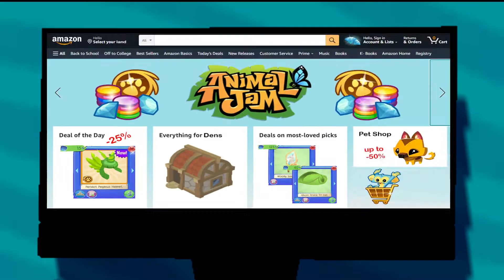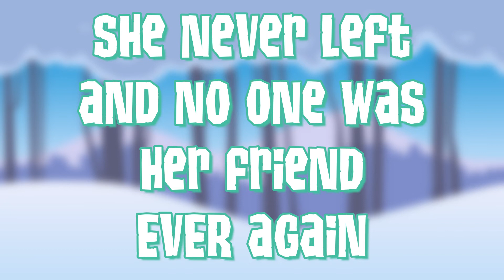If There Was AMAZON in Animal Jam || Skit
«Welcome»

This is a skit inspired by Animal Jam's online shop. It is all about an online store coming to Animal Jam for everyone to use to order ANYTHING to their dens. So I hope you enjoy this random mini movie about Amazon!
❕Although I have seen similar things, this skit is an original idea, which means there is no others like it as far as I know. ❕

~💙 Stay Pawsitive and Be Kind 💙~

↫ Video Fun Facts ↬
-I played all the parts lol
-Amazon (the site) is available in 23 countries

⪁Links⪄
Intro by: {Quit}
 Pfp Art by: {in AJ}

❕Non of the songs used in this video are mine❕

⨳ I hope you all enjoyed and have a great day\night! ⨳

⩤~About me~⩥
↠ I am a Female {She\Her}
↠ I am Bilingual! {Hungarian + English}
↠ Favorite animals are {Sloths, Lynxes, Seals, and Wolves}
↠ Favorite color is EVERY and ALL Blues!
↠ I have a Dog {Luna}, Cat {Lily}, and a Turtle {Freddy}
↠ I am a HUGE Harry Potter Fan! {Potterhead} + Weird obsession with Fantastic Beasts
↠ I strangely love Cars and Planes?

⪻Find Me⪼
Animal jam: SlothWolf5
Discord: Sloth Wolf# 4975